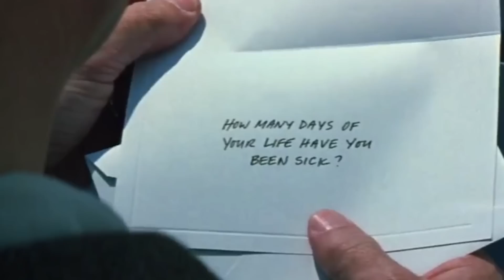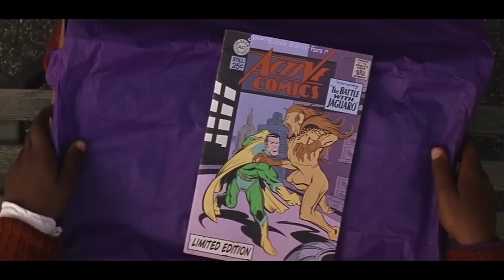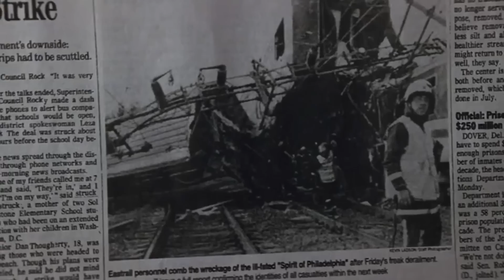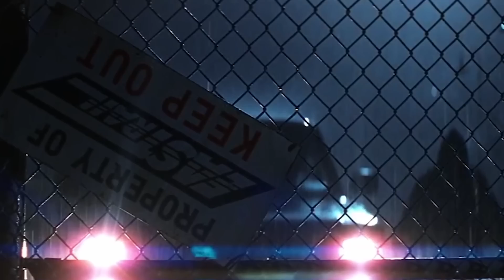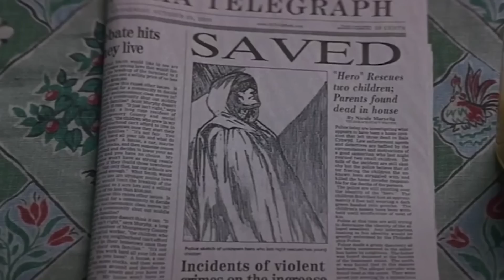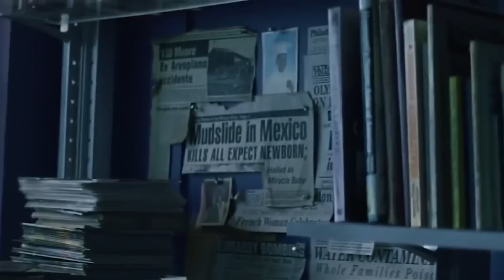มหากาพย์ Unbreakable ฮีโร่ที่โคตรดาร์ก